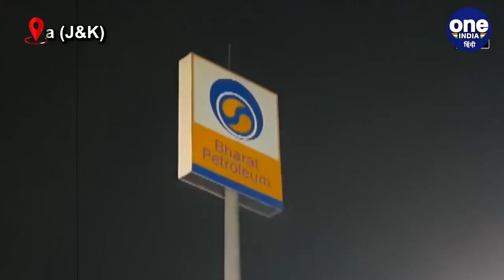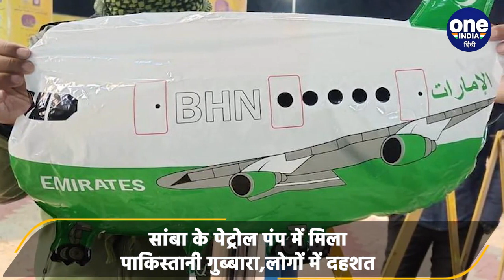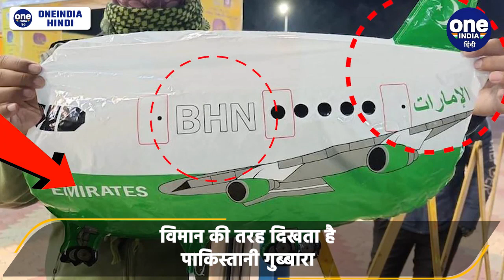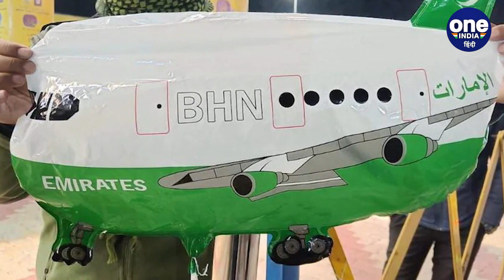Jammu Kashmir: Samba में Pakistani Flag के रंग में मिला गुब्बारा, लोगों में दहशत | वनइंडिया हिंदी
जम्मू-कश्मीर (Jammu Kashmir) में एक बार फिर पाकिस्तानी झंडे (Pakistani Flag) के रंग में एयरक्राफ्ट के आकार का गुब्बारा मिलने से लोग दहशत में हैं,  सांबा (Samba) जिले के घगवाल में मिले इस गुब्बारे पर 'बीएचएन' लिखा हुआ है। गुब्बारा एक पेट्रोल पंप में मिला, जिसके बाद पुलिस को सूचना दी गई. सूचना मिलने पर पहुंची पुलिस गुब्बारे को जब्त कर अपने साथ ले गई है.  फिलहाल पुलिस ने इस गुब्बारे को अपने कब्जे में लेकर जांच-पड़ताल शुरू कर दी है।